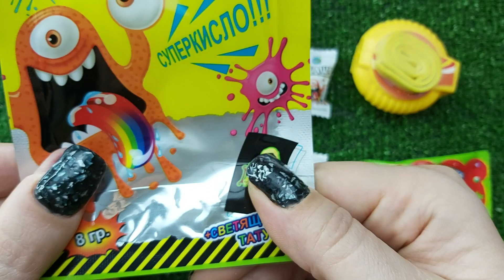Bright colorful ASMR sweet unpacking of candies | Candy sour and coloring tongue with glowing tattoo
ASMR bright unpacking of chewing gum, sour candies that color the tongue with a tattoo, Chupa Chups lollipop!

🍬 On our channel, you'll find videos crafted to bring you moments of joy and delight.